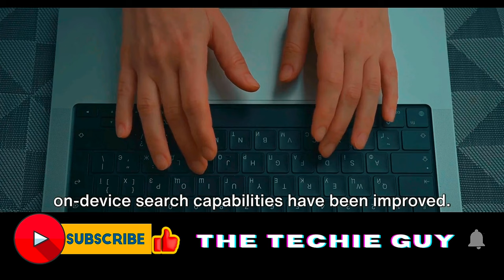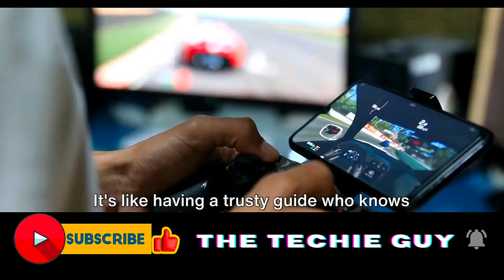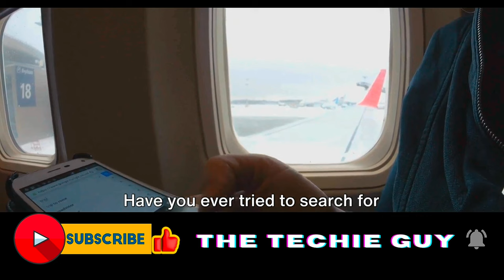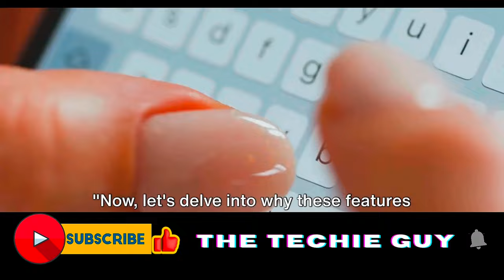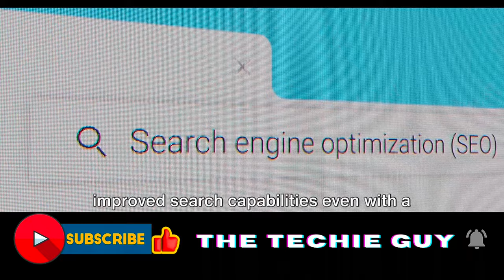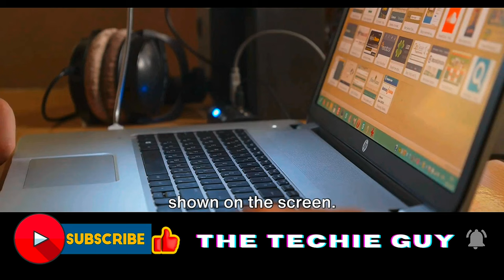New Version of Chrome Got Its Chill Back?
In this video, we delve into the latest features of Google Chrome that utilize crowdsourced data to enhance search suggestions, providing a more seamless browsing experience for users. Our exploration is grounded in factual information to keep you informed and up to date.

Join us as we uncover how this technology works and its potential impact on your browsing habits.

Outline:
00:00:00 The Power of Suggestions
00:01:59 Unveiling the New Features
00:03:36 The Benefits of the New Features
00:05:11 Wrapping Up

Gaming Laptops/PCs
Gaming PCs
Gaming Mobiles
Xbox Series